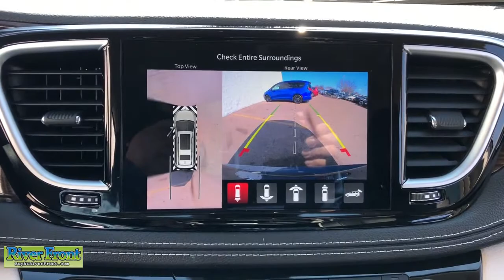2021 Chrysler Pacifica St. Charles, Aurora, Glendale Heights, Naperville, North Aurora, IL 21756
Maximum Steel Metallic Clearcoat New 2021 Chrysler Pacifica available in North Aurora, Illinois at RiverFront CDJR. Servicing the St. Charles, Aurora, Glendale Heights, Naperville, IL area.
2021 Chrysler Pacifica Hybrid Limited - Stock#: 21756 - VIN#: 2C4RC1S74MR553387

Maximum Steel Metallic Clearcoat 2021 Chrysler Pacifica Hybrid Limited FWD CVT 3.6L V6 3.6L V6.brbrRecent Arrival! Price includes: $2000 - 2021 National Retail Consumer Cash 21CM1. Exp. 03/31/2021 $3000 - National 2021 Retail Bonus Cash 21CMA1. Exp. 03/31/2021